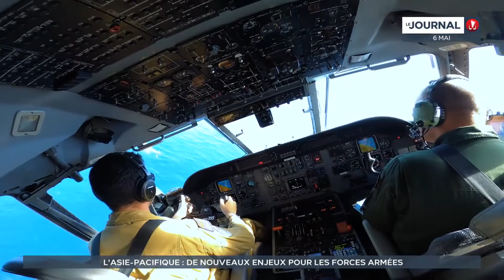L'Asie-Pacifique : de nouveaux enjeux pour les Forces Armées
L’exercice Marara débute ce dimanche 8 mai. Une opération de protection et de sécurité réalisée par les Forces Armées tous les deux ans. 12 nations du bassin Pacifique y participent telles que le Canada, Singapour, le Pérou ou encore les Etats-Unis. Si l’objet de cet exercice est bien de tester les capacités de l’armée, les derniers événements survenus en Ukraine et aux îles Salomon pourraient changer la donne...